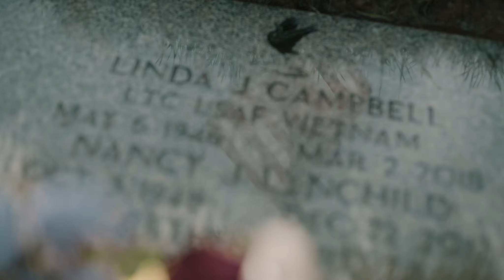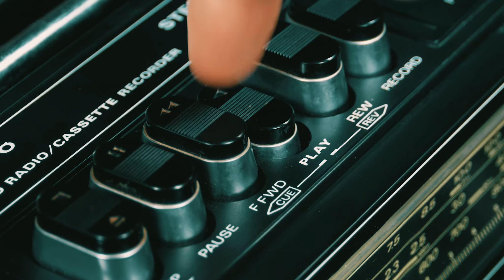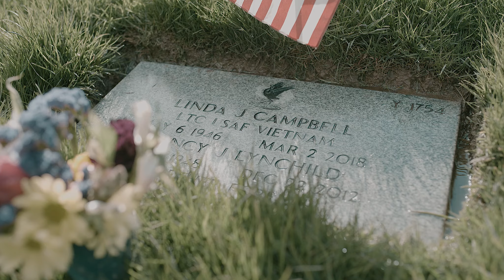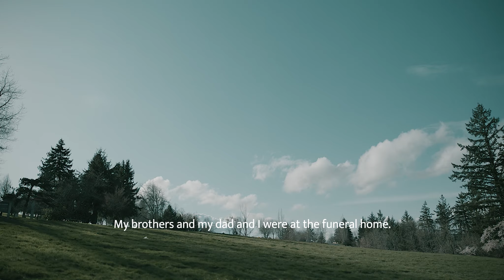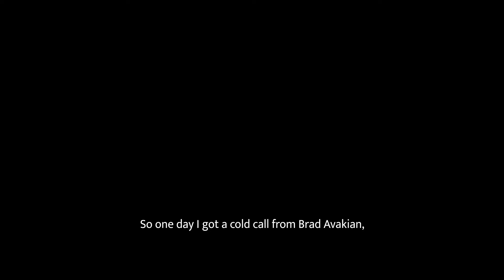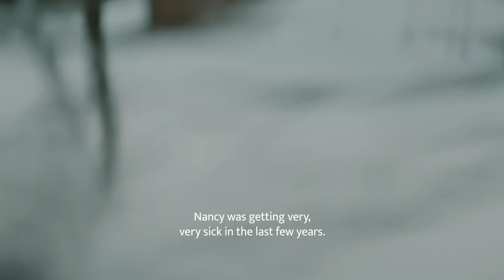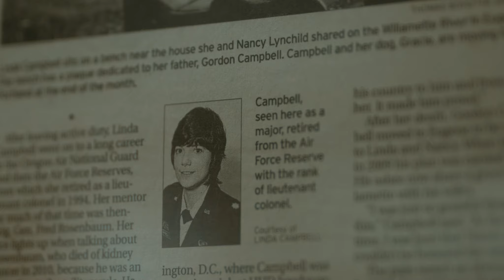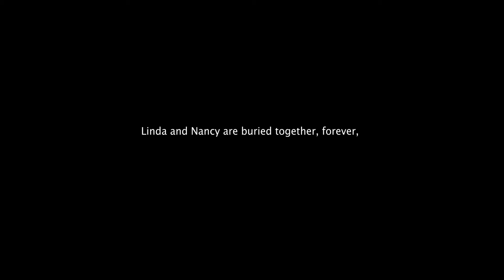Do Ask, Do Tell: The Linda Campbell Story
In the wake of the "Don't Ask, Don't Tell" repeal, Air Force veteran Lt. Col. Linda Campbell navigates personal and societal challenges of concealed sexual identity, battling prejudice within the military while fighting for love and acceptance in her family, culminating in a historic burial at a National Cemetery beside her same-sex spouse.

Watch Do Ask, Do Tell: The Linda Campbell Story on our streaming platform